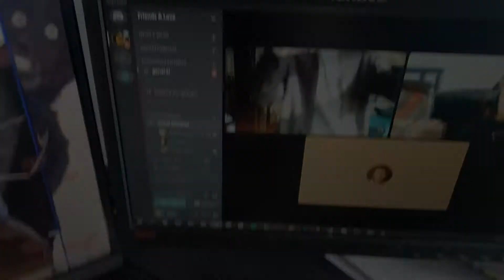English project 2020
they had us in the first half not gonna lie